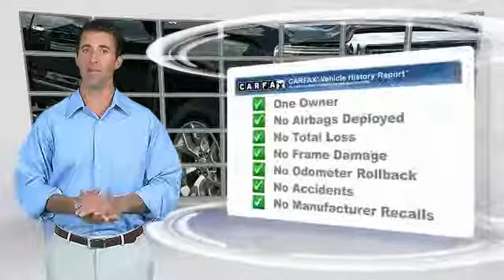2015 GMC Sierra 1500 East Bridgewater NJ 416962A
2015 GMC Sierra 1500 SLT

Bridgewater Chevrolet
1548 US Highway 22

JUST IN, WILL NOT LAST, GM CERTIFIED, Non Smoker Vehicle, Sunroof, Clean Car Fax, 1 Owner, 1 Owner Clean Car Fax, Navigation, Heated Seats, Leather Interior, 20 x 9 Polished Aluminum Wheels, 6 Rectangular Chromed Tubular Assist Steps, Leather Wrapped Heated Steering Wheel, Power Sliding Rear Window, SLT Crew Cab Value Package, SLT Preferred Package.Outstanding Condition***Free Vehicle History Report***This vehicle is GM Certified and comes with a 12-Month/12,000-Mile1 Bumper-to-Bumper Warranty. That's four times better coverage than Chrysler, Ford and Toyota. It also comes with a transferable 6-Year/100,000-Mile Powertrain Limited Warranty with no deductible, plus roadside assistance and courtesy transportation. Before any vehicle attains the status of GM. Clean CARFAX. CARFAX One-Owner. Recent Arrival!Awards:* 2015 KBB.com Brand Image AwardsReviews:* Powerful and fuel-efficient engines; many available configurations; well-built, comfortable interior; quiet highway ride. Source: Edmunds* The GMC Sierra 1500 possesses chiseled features and distinct lines that not only make it look imposing, but increase how aerodynamic it is as well. In front, between the projector beam headlights, there is an incredibly striking and enormous chrome grille. While driving, it takes in a large portion of the air for cooling the engine, and lets the remainder glide across the truck. It is complimented by a bumper made of sculpted steel, a strong angled hood, and bulging fender flares. The changes made to the truck body, and the resulting improvements in air flow, add up to a quieter cabin for you and your passengers. Plus, its new hydraulic body mounts help mitigate vibrations to give you a smoother and more comfortable ride. The seats utilize a new design for lasting comfort, and reduced fatigue. On select models, the instrument panel incorporates a high-end soft feel, combined with trim made of aluminum for an overall look that is very stylish. The instrument panel has been laid out in such a way that your controls are now easier to get to and see, with larger buttons and knobs, which are more convenient to grab. Spoil yourself with the available 8-inch IntelliLink touch-screen system that you can opt for on SLE and SLT trims. It lets you control your radio and make calls hands-free, wirelessly stream music from your phone, use the rear view camera, and operate the navigation system. Sierra 1500 comes with a choice of 3 powerful engines, a 4.3L V6 EcoTech3 Engine with 285hp, a 5.3L V8 with 355hp, and a 6.2L V8 with 420hp. You have the choice between the Crew Cab, Double Cab, and Regular Cab, and all except the Double Cab give you the option of two different box sizes and having towing capacities from 5,800-12,000lbs. Source: The Manufacturer Summary* If you need a half-ton pickup with the most horsepower and a class-leading 12,000-pound trailer rating, the 2015 GMC Sierra full-size pickup has you covered. Bigger-than-life styling is augmented by a plush interior and a host of cutting-edge safety and communication features. Source: KBB.com